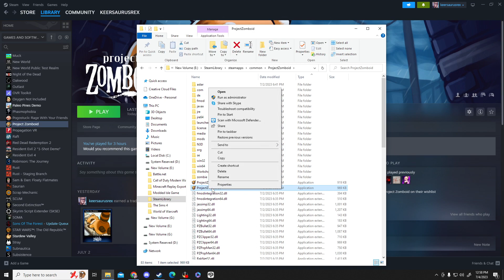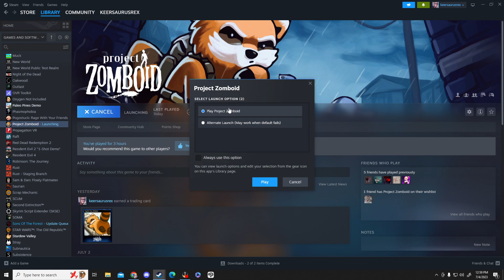Project Zomboid Launch Fix (July 2023)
If your like me and recently bought this game only to find out it didn't launch I found a quick and easy fix for you. I run this on steam for windows so I am not sure if this will work on other operating systems.

Here is another video with other fixes if this one doesn't work for you.